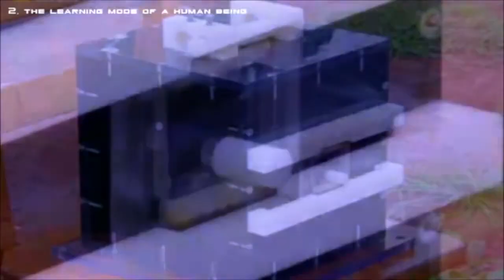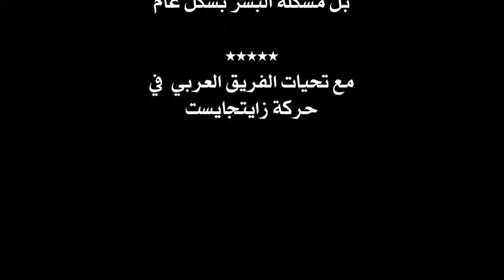تقليد البشر وذكاء القرد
مقارنة تعلم أطفال البشر بالقرد الشمبانزي

وناتج التجربة يثبت أن

ذكاء القرد وتقليد الأطفال